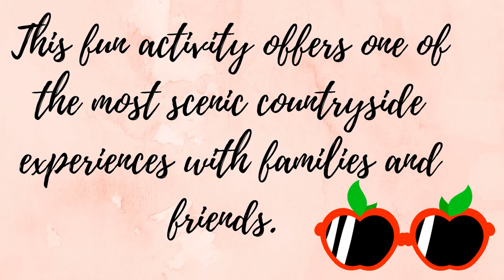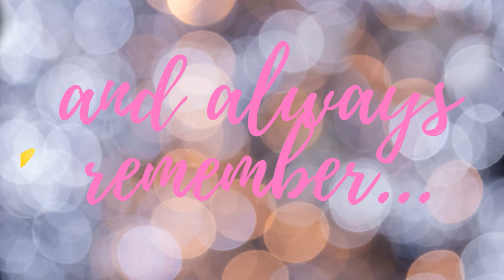Apple Picking | Bowman Orchards, Rexford, NY | October 2020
Enjoy Watching EveryJuan 😘